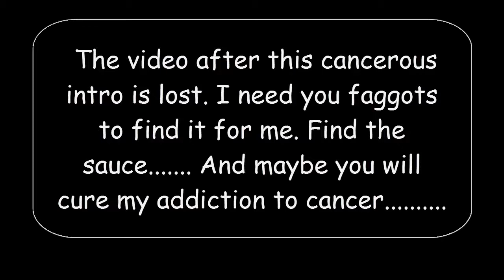Sauce?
What is the sauce?